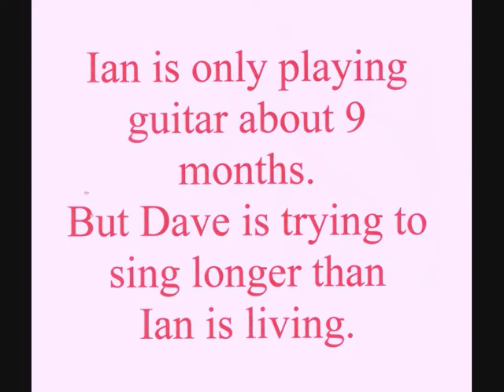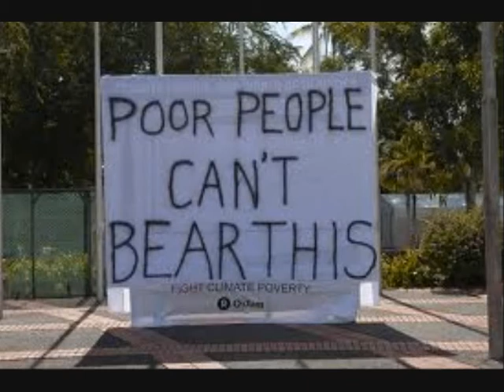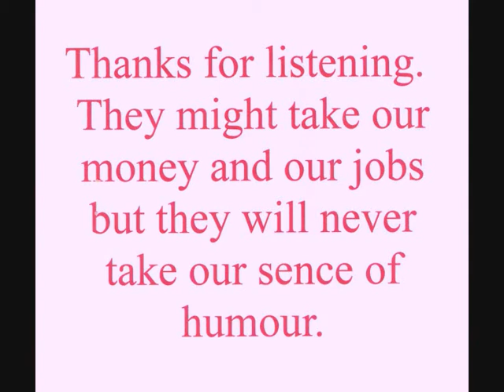Ordinary Man Cover by Ian & Dave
Not the real Ordinary Man but a skit to the tune of Christy Moore's classic about the state of the Irish nation. Written  and performed by Ian Durham & Dave Kenny.